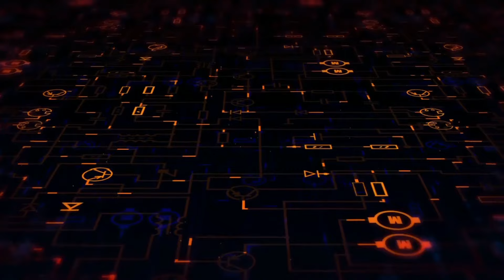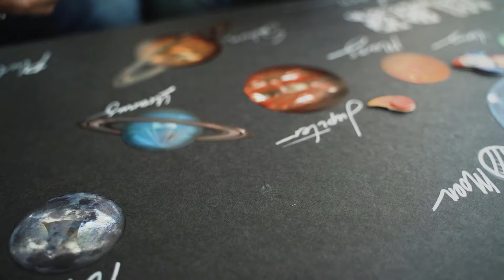HACE 1 MINUTO: El Telescopio James Webb Detecta Una Civilización Avanzada y Poderosa En Esta Galaxia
En una de sus búsquedas por el vasto universo, el Telescopio James Webb ha sorprendido a la NASA con uno de los casos más extraños registrados hasta la fecha. Y es que, en base a las últimas imágenes que nos ha proporcionado el Telescopio James Webb, parece ser que el James Webb acaba de detectar una civilización avanzada en una galaxia. ¿De qué tipo de civilización avanzada se trata? ¿Habrá descubierto vida en otros exoplanetas? Quédate con nosotros para descubrir este increíble hallazgo por aparte del Telescopio James Webb.